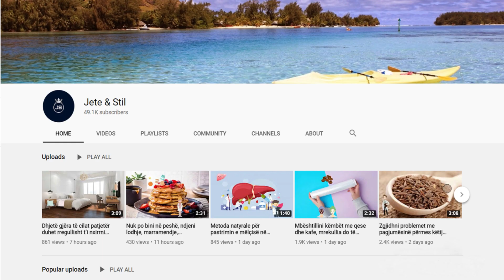Ky studim do ti lumturojë gratë dhe vajzat. Përdorni hurmat në këtë mënyre dhe shëroni këto sëmundje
Një frut shumë energjik, rekomandohet veçanërisht në rastet e mungesës së oreksit dhe për ata që praktikojnë sport rregullisht. Megjithatë, hurma është një frut që nuk rekomandohet në rast diabeti për shkak të indeksit të lartë glicemik që shkakton një rritje të papritur të sheqerit në gjak.

A very energetic fruit, especially recommended in cases of lack of appetite and for those who practice sports regularly. However, date is a fruit that is not recommended in case of diabetes due to high glycemic index which causes a sudden rise in blood sugar.